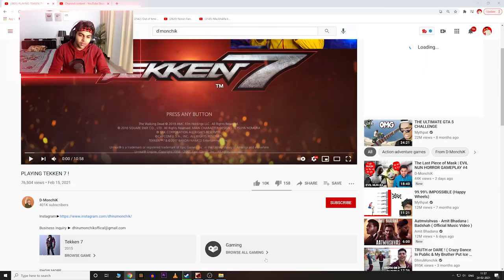Tekken7 Story Mode Ep-01 (Hindi Gameplay)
In this video i am playing tekken 7 story mode.
Also Suggest me some good games in comment section .
Latest Main channel Video:
YE HAMARI PARTY HORAHI HAI 🥳 | PAKISTANI MEME GIRL